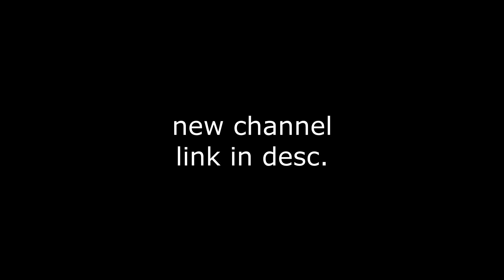new channel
dlaczego nowy kanał i co z tym?
na tym nadal będzie się coś od czasu do czasu pojawiało. A nowy kanał, bo ten już umarł.